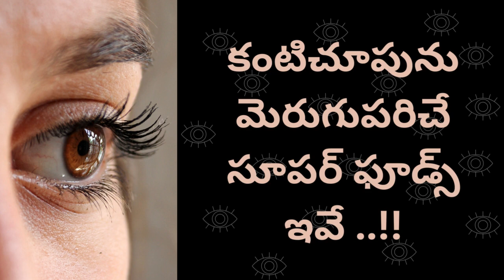కంటిచూపును మెరుగుపరిచే సూపర్ ఫుడ్స్ ఇవే...!!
telugu facts,
interesting facts,
amazing facts,
vr facts,
facts in telugu,
top 10 facts in telugu,
unknown facts,